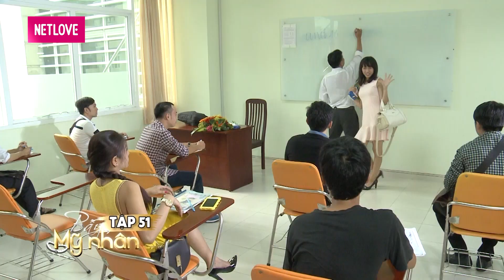Bẫy Mỹ Nhân #51 I Diệu Nhi trổ tài NÓI TIẾNG ANH như gió khiến ai cũng MUỐN XỈU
📺 GIỚI THIỆU BẪY MỸ NHÂN:
"Bẫy Mỹ Nhân" là bộ phim sitcom thể hiện cuộc sống hiện thực, mang màu sắc hài hước, châm biếm, được khắc họa rõ nét thông qua nhân vật chính là Anna. Không chỉ mang đến cho khán giả những tiếng cười, bộ phim còn ẩn chứa những thông điệp ý nghĩa.
Với dàn diễn viên đầy kinh nghiệm như Thu Trang, Tiến Luật, Diệu Nhi, Puka, Khả Như, Khương Ngọc,... hứa hẹn sẽ là bộ phim vô cùng hấp dẫn thu hút Quý khán giả.

🔔 KHUNG GIỜ PHÁT SÓNG: 22g30 thứ Hai, thứ Ba và thứ Tư hàng tuần trên kênh HTV7, và 22h45 cùng ngày trên kênh MCVMedia, bắt đầu từ ngày 26/10/2020